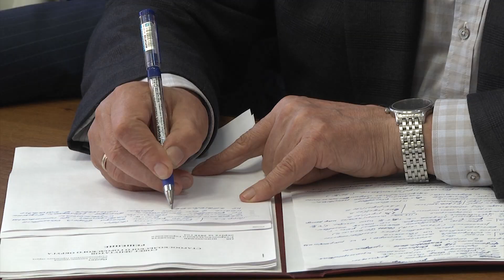Карл Лоор об отчете главы Старого Оскола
Председатель Совета директоров старооскольского АО «Кмапроектжилстрой» Карл Лоор назвал доклад «худшим вариантом советского периода»: «Всем было бы любопытно, сколько у нас в Старом Осколе улиц без твердого покрытия, а как освещены улицы, а как благоустроены микрорайоны? В городе, где зарабатывается 17 миллиардов, должно, что-то изменяться?», - сказал Карл Лоор, комментируя отчет главы округа.